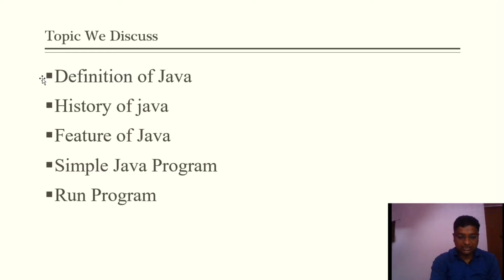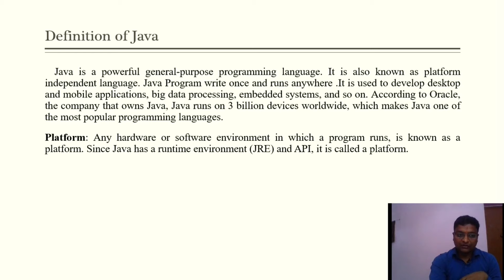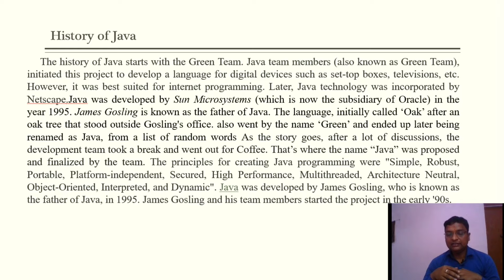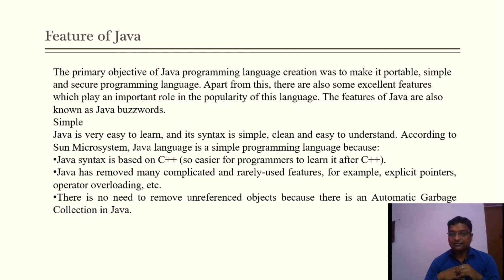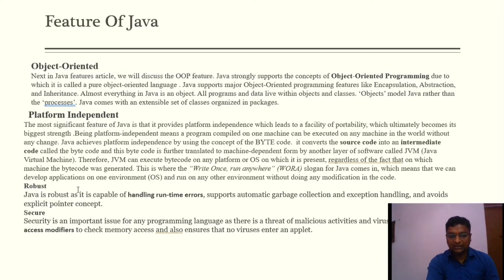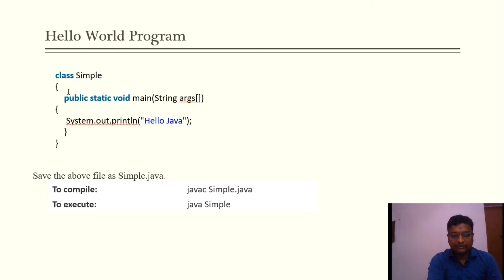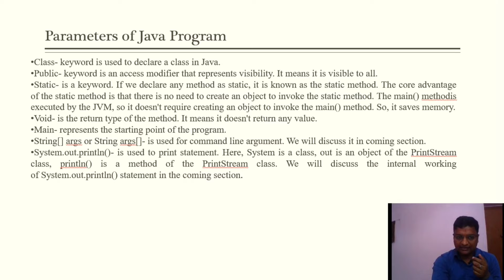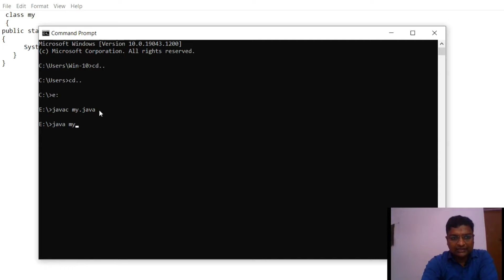Introduction of Java for beginners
In this video we clear all the aspects of Java Intro . This video is useful for who started learning Java .This video is also useful for BCA/MCA and B.sc IT students or Engineering students. If any students wants a notes comment in comment box.